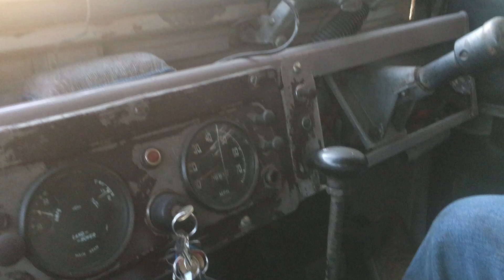series 1 land rover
series 1 land rover 107 sw